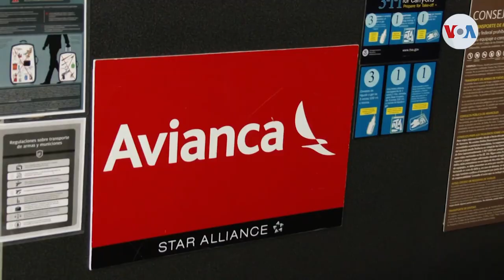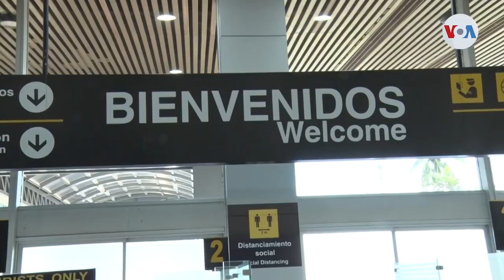El Salvador anuncia protocolo de bioseguridad para aeropuerto Óscar Arnulfo Romero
Previo a la reapertura del Aeropuerto Internacional de El Salvador, las autoridades del país centroamericano presentaron el protocolo de bioseguridad a implementar para garantizar la salud de los usuarios. Enrique López nos informa desde San Salvador.

¡Visítenos!